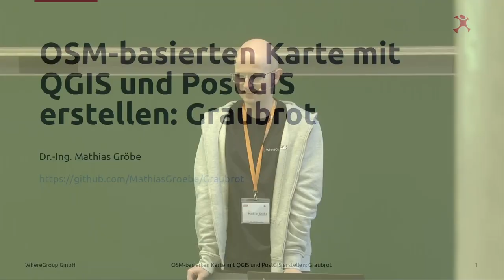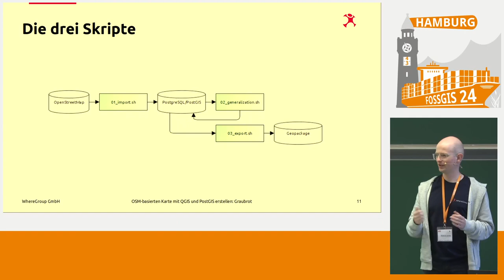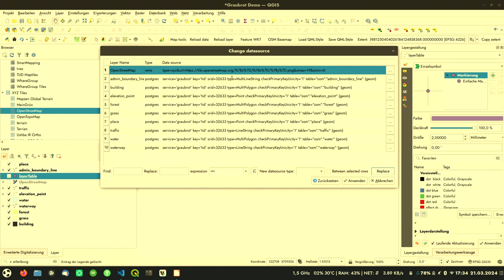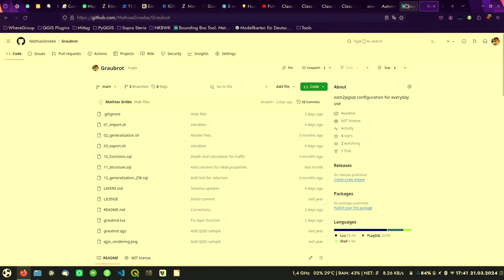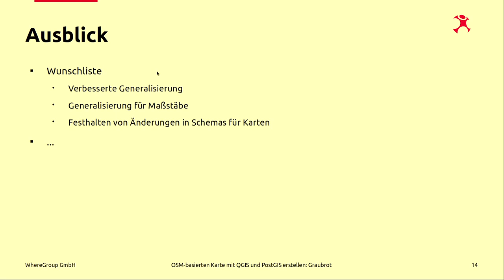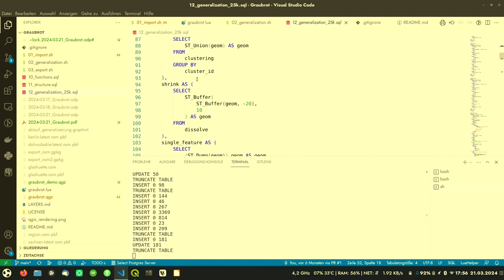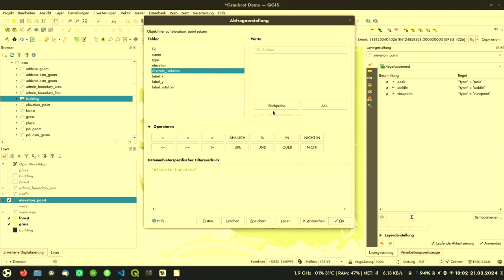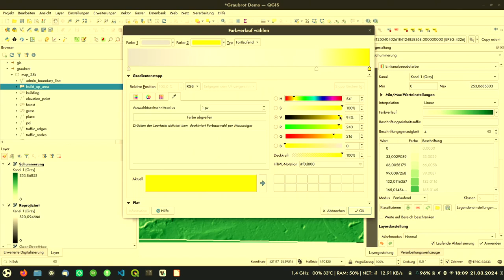FOSSGIS 2024 CartoHack Live: OSM-basierten Karte mit QGIS und PostGIS erstellen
Die Arbeitsschritte für die Herstellung einer typischen OSM-basierte Karte im Maßstab 1:10.000 bis 1:100.000 gleichen sich im Wesentlichen: Es müssen Daten von OpenStreetMap aufbereitet, generalisiert und signaturiert werden. Das Projekt "Graubrot" bietet hierfür eine Ausgangsbasis mit einer Konfiguration für osm2pgsql für den Datenimport, einem Datenschema in PostgreSQL/PostGIS und einer ersten Visualisierung in QGIS.

Die Arbeitsschritte für die Herstellung einer typischen OSM-basierte Karte im Maßstab 1:10.000 bis 1:100.000 gleichen sich im Wesentlichen: Es müssen Daten von OpenStreetMap aufbereitet, generalisiert und signaturiert werden. Die typischen benötigten Ebenen wie Gewässer, Straßen, Gebäude und Verwaltungsgrenzen bleiben dabei Konstanten. Das Projekt "Graubrot" bietet hierfür eine Ausgangsbasis mit einer Konfiguration für osm2pgsql für den Datenimport, einem Datenschema in PostgreSQL/PostGIS und einer ersten Visualisierung in QGIS. Beispiele für Generalisierungen der Ebenen liegen bei und können bei Bedarf angepasst werden. Ebenfalls wird die Möglichkeit von Aktualisierungen und gleichzeitiger Anpassung von Objekte thematisiert.
Der CartoHack ist eine Veranstaltungsreihe der Deutschen Gesellschaft für Kartographie. Weitere Infos und Veranstaltungen auf der [Webseite]

Mathias Gröbe